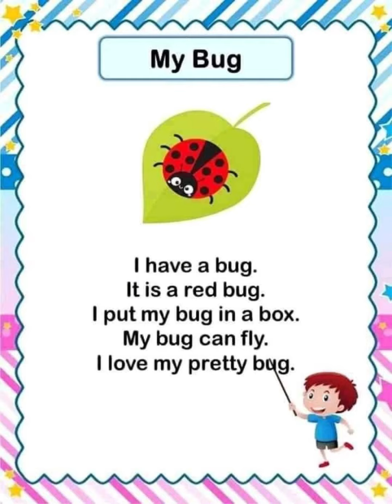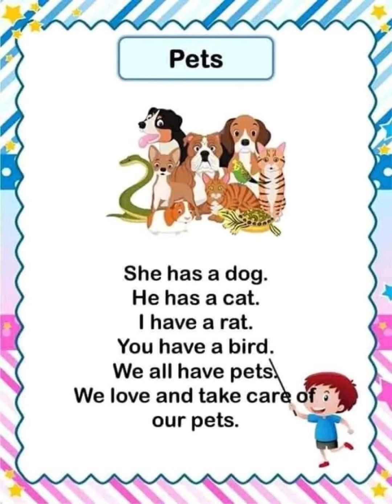Reading with hocvui | I Can Read | Short English Paragraphs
Photos: sưu tầm